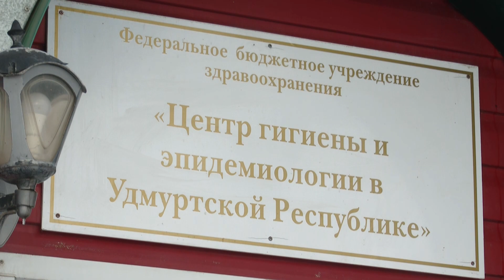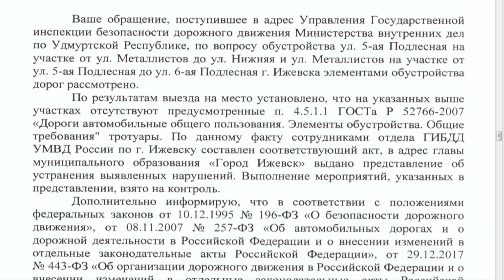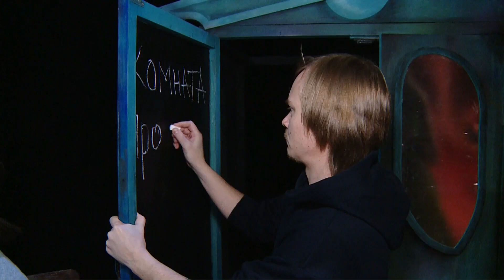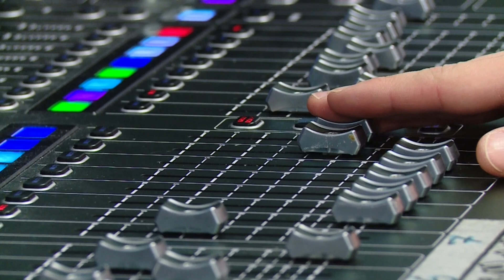Новости (Вечерний выпуск) 14.02.2022